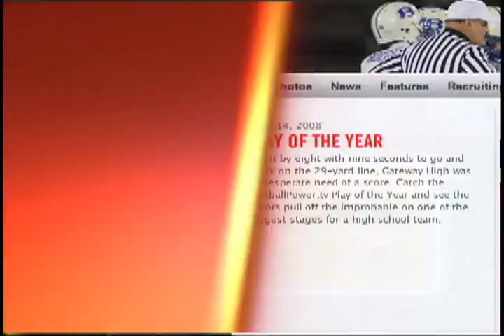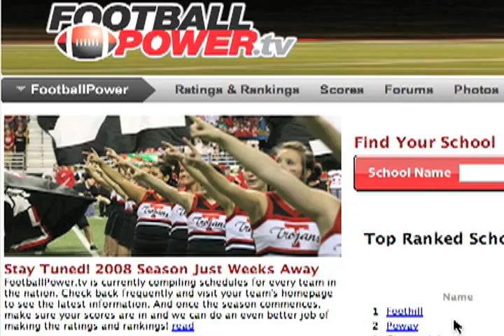Active Network Reel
short compilation of work produced by Kevin Lee while at Active Network